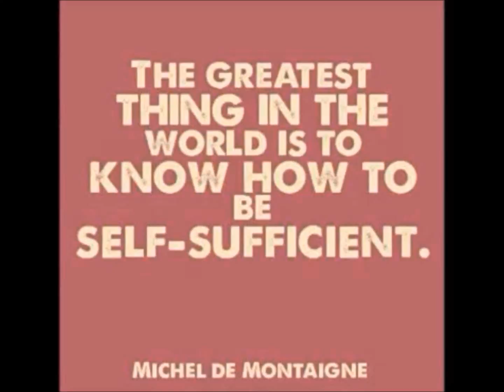ep 4 water collection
berky water

which berky suits you ?